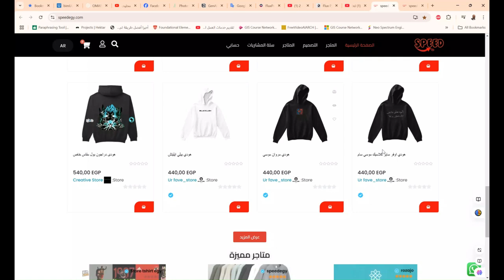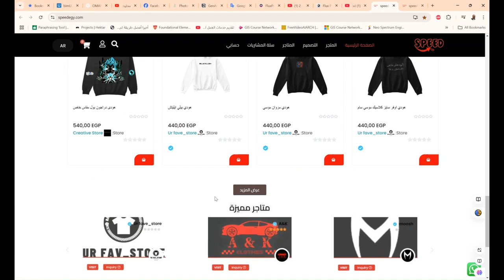الربح من تصميماتك قم بإنشاء تصاميمك وسنقوم بطباعتها الطباعة عند الطلب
❤️ روابط التواصل
✅ انستجرام